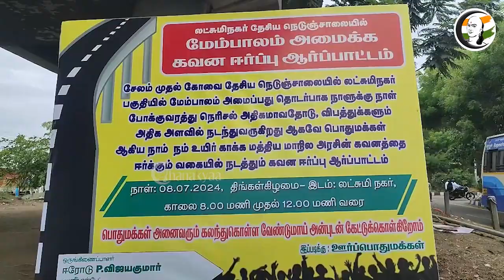மேம்பாலம் கட்ட கோரி.. Erode-டில் போராட்டத்தில் குதித்த மக்கள் | Tamilnadu | Government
Rangaraj Pandey is the famous Tamil Journalist Known for his veteran skills/Knowledge to Interview and chair Political Debate. Thanthi TV Kelvikenna Badhil and Ayutha Ezhuthu are his famous shows.